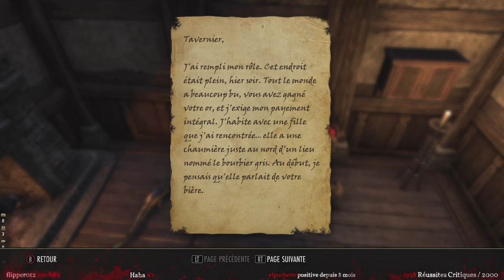Je veux bien rendre service - MYTHO D'HISTOIRE #5 | TESO